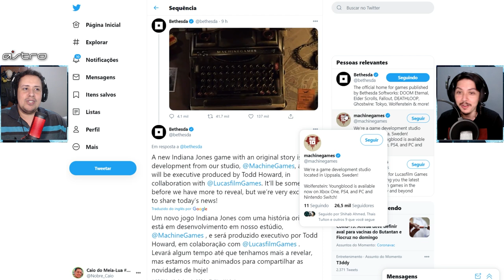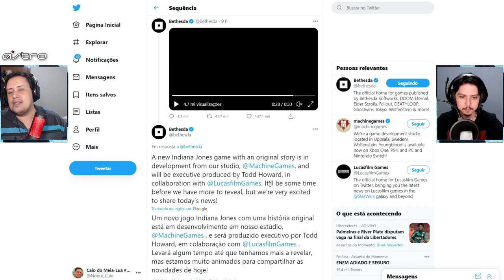BOMBA! JOGO DO INDIANA JONES REVELADO! EXPECTATIVAS, EXCLUSIVO XBOX E MAIS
Bomba, bomba, galera... a Bethesda surpreendeu a todos e revelou que está desenvolvendo um jogo do Indiana Jones, famosa franquia de filmes estrelado por Harrison Ford. Neste vídeo comentamos a respeito, levantamos expectativas, como achamos que deve ser o game, se será de fato um exclusivo do Xbox e mais. Vem ver.

Nosso PC Gamer:
VGA: NVIDIA GeForce RTX 2070 Super
Proc: Intel Core i5 10600k 4.1Ghz
Mobo: Asus Z490M Plus
Microfone: HYPERX QuadCast
SSD: TeamGroup T-Force Delta 500gb
Fonte: Corsair TX850 W